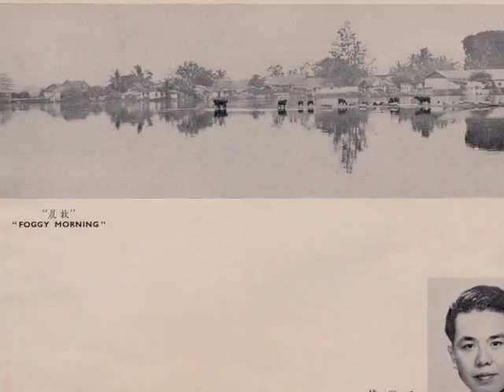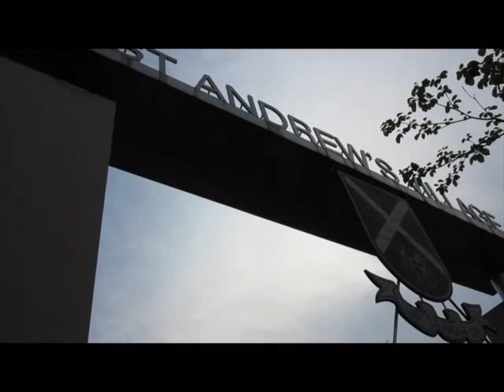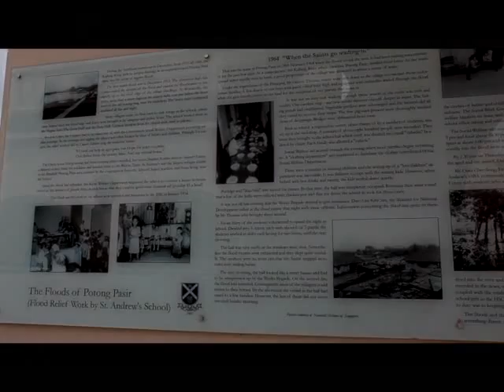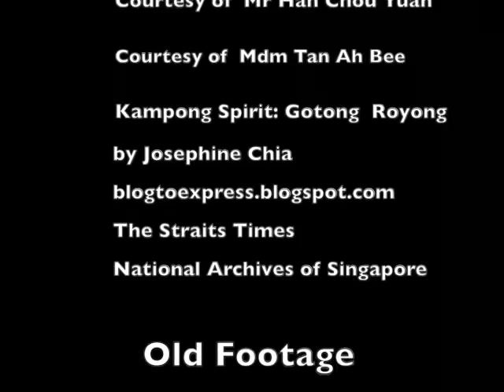Past to Present: Kampong Potong Pasir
A project I did for school. Watch and enjoy! :)